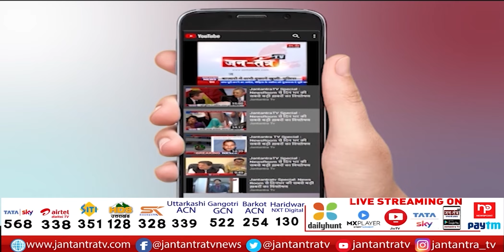Delhi Goverment: तिरंगे के सम्मान में Delhi Goverment ने पेश की मिसाल | 500 जगहों पर लहराएगा तिरंगा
About Video:
देशभक्ति जागृत करने के मिशन पर दिल्ली सरकार
15 अगस्त तक 500 जगहों पर लहराएगा तिरंगा
रखरखाव के लिए बनाई गई समिति

In This Video:
Delhi government on a mission to awaken patriotism
Tricolor will be hoisted at 500 places till August 15
committee for maintenance